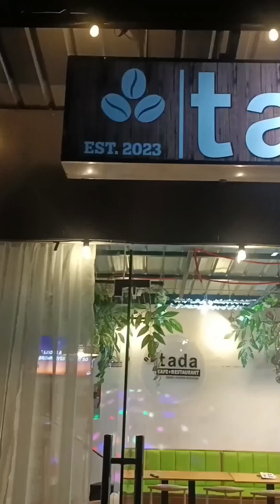Solid ang inuman kasama ang tropa